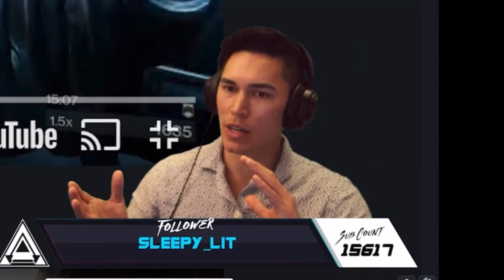Aztecross Is A CONFIRMED Warlock Main?!🤔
Bro literally did the same motion 😂